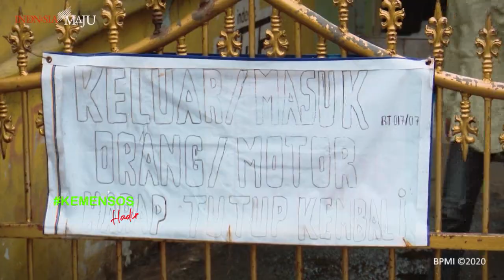INFO KEJUTAN MULAI BESOK BERAS 10KG CAIR pkh hari ini pkh hari ini terbaru